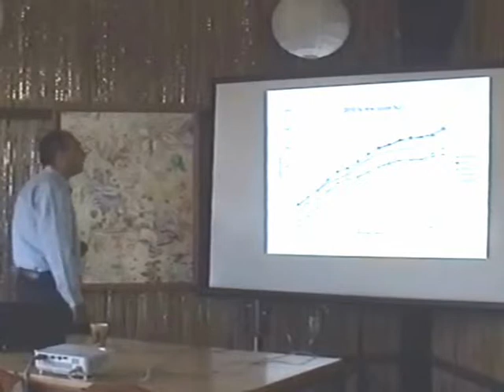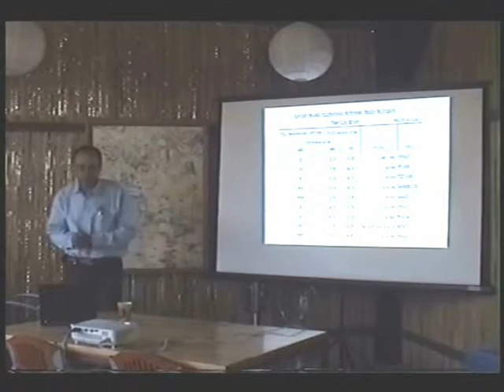חישתיל - הכנות לקראת עונת הסתיו | שתילי מלון מורכבים